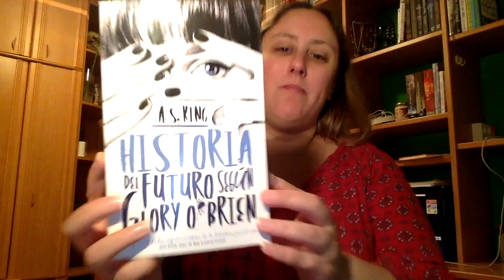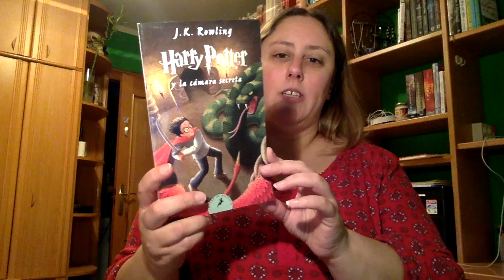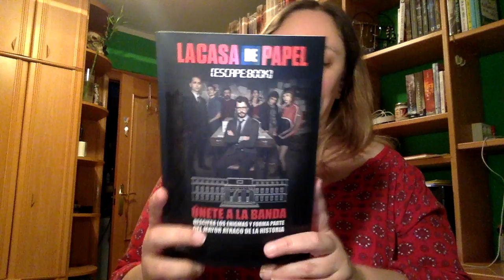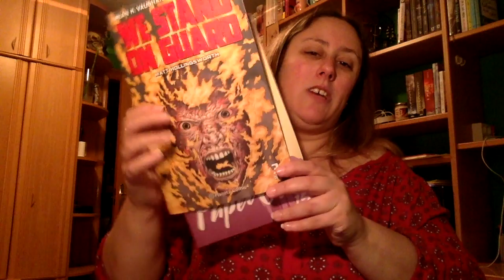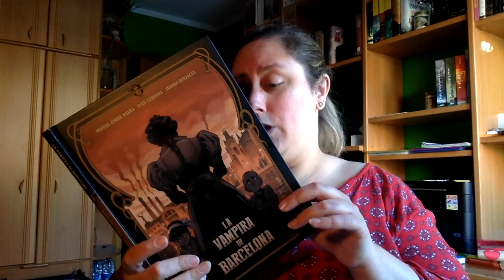Book Haul Noviembre 2017